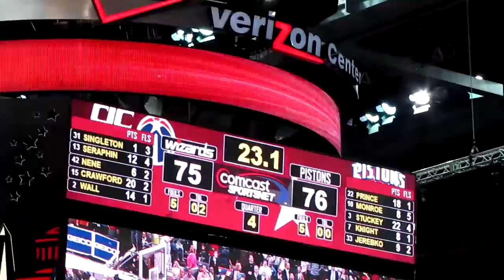Greg Monroe great tip in